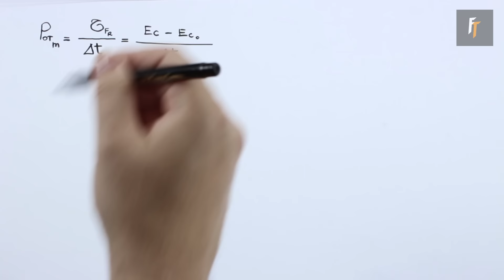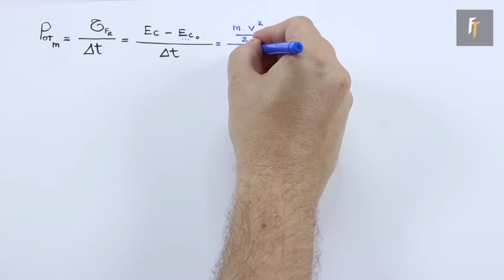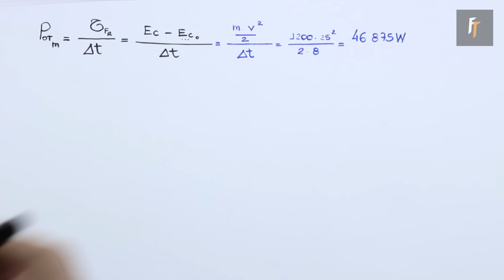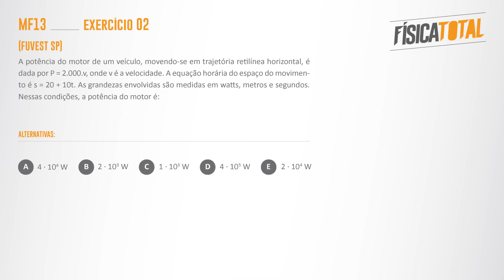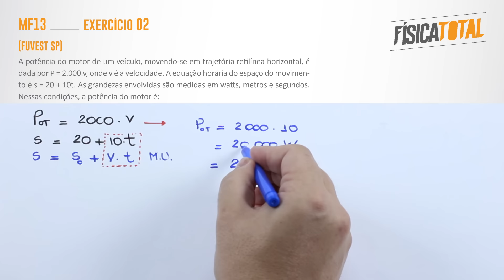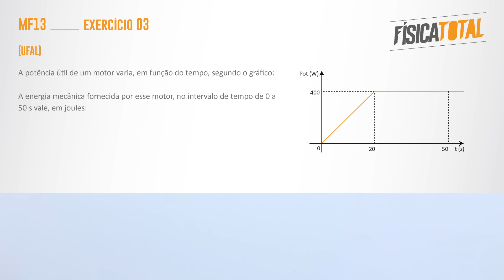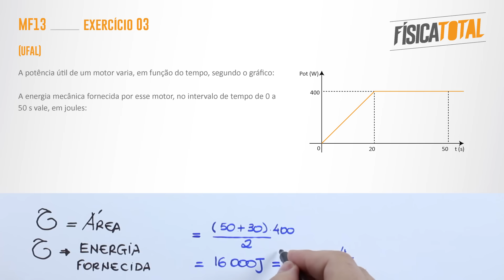Potência mecânica (e rendimento) - Mãozinha em Física 013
A potência mecânica é uma taxa, entenda melhor assistindo ao vídeo. Vamos juntos, FERA.

No link:
você pega o material de apoio.

Mãozinha em Física é uma série de videoaulas temáticas para esclarecer dúvidas sobre os principais tópicos cobrados em vestibulares tradicionais, ENEM, concursos militares. Além ;disso os vídeos podem te ajudar a acompanhar os conteúdos na escola e mesmo nos períodos inicias da Facul.

Vamos juntos.